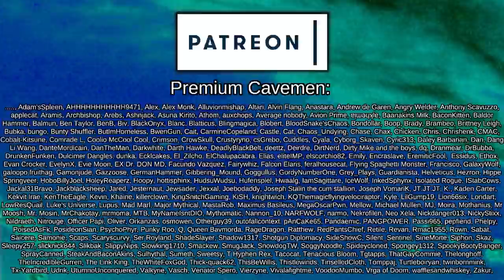Corrupted High Tech Raiders VS Steam Powered Man in Top Hat | Rimworld: Generations #18